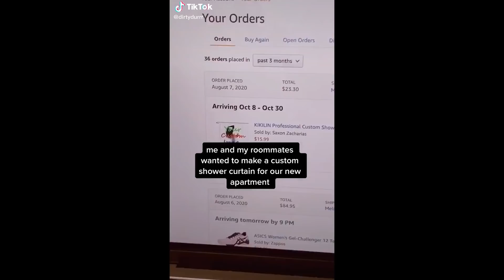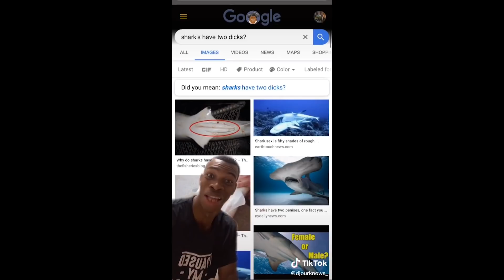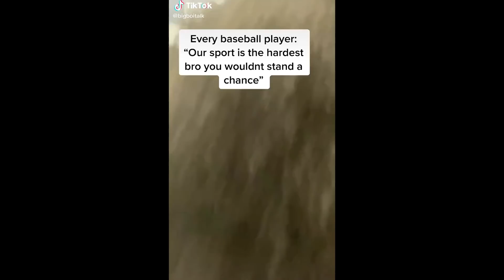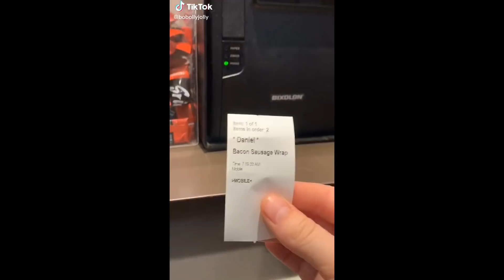tiktoks that made my mums belt harder😱😱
Video Inspired by: Shimpy, The All Rounder, troliass, Meme Royale, Willanator